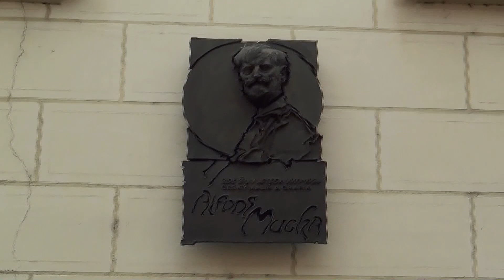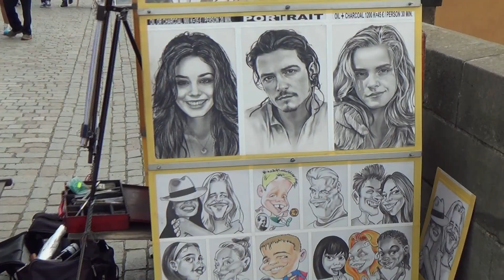PRAHA , PRAGA, PRAGUE, PRAG, PRAGE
STOLICA CZECH, JEST BEZ WĄTPIENIA, NAJPIĘKNIEJSZĄ PERŁĄ W KORONIE TEGO ŚWIATA. TO TYLKO TYLE I AŻ TYLE.